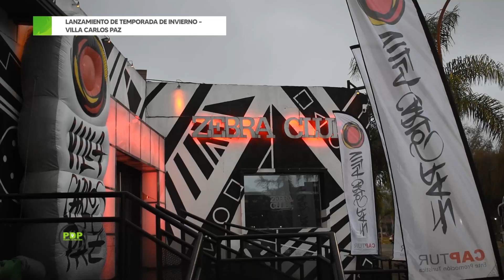LANZAMIENTO DE TEMPORADA DE INVIERNO - VILLA CARLOS PAZ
Villa Carlos Paz realizó el lanzamiento de temporada de invierno, y Punto de Partida estuvo presente, mira!